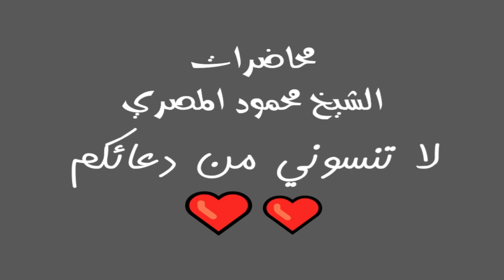عاش مليون سنة 14 5 2013 ليلة في بيت النبي محاضرات الشيخ محمود المصري أبو عمار